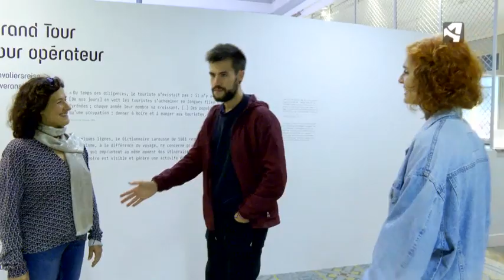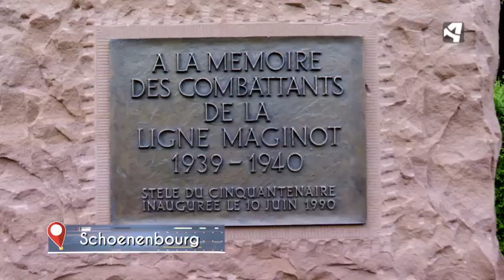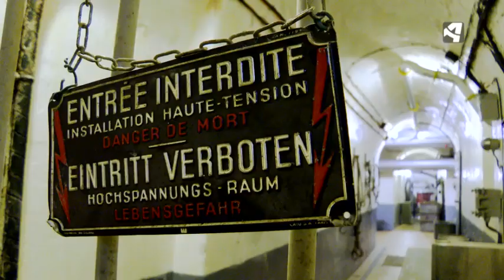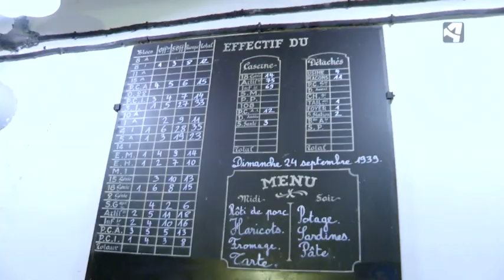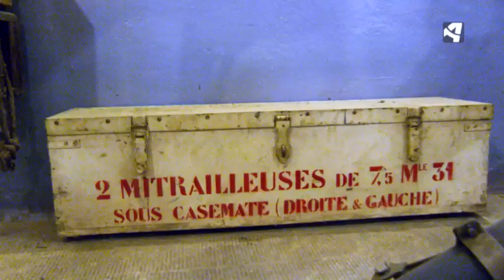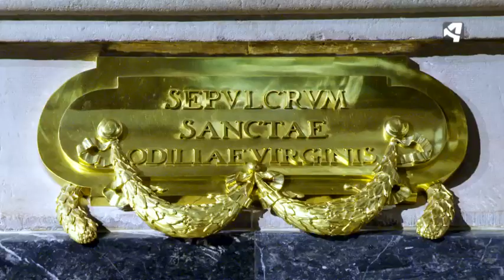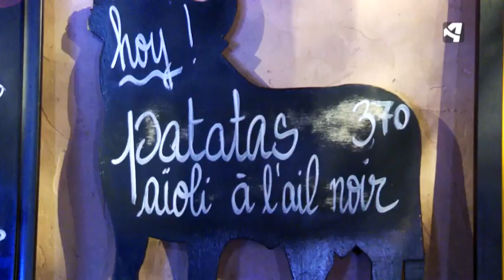Aragoneses por el Mundo de Aragón TV - Alsacia - Sara y Álex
En Aragoneses por el Mundo de Aragón TV viajamos hasta Alsacia, la región más pequeña de Francia. Hasta aquí vinieron Alex y Sara,  una pareja de aragoneses, en busca de oportunidades laborales. Con ellos recorreremos la zona norte de la región conociendo, entre otros sitios, uno de los fuertes de guerra de la histórica línea Maginot y el monasterio de Santa Odilia patrona de Alsacia.